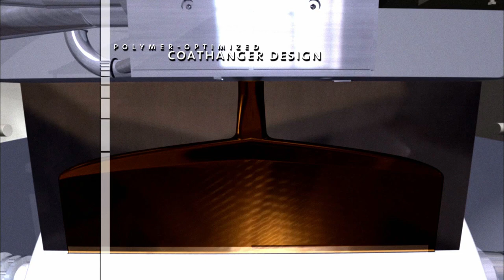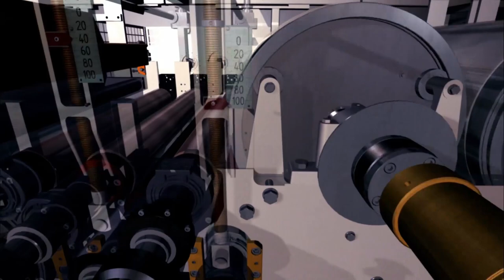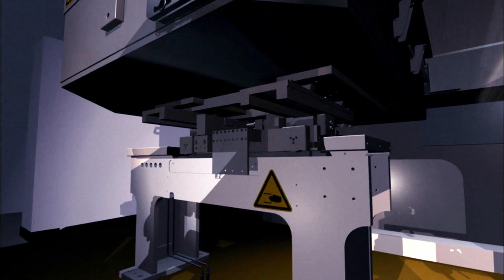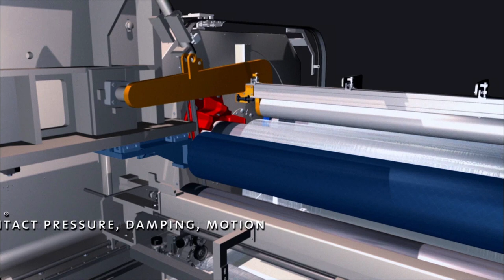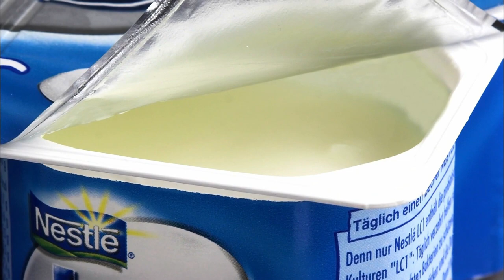A Deeper Insight - Film Production on Brückner Lines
In use for Brückner since 2007 - highly praised by our customers: The film "A Deeper Insight" shows how films are produced on Brückner Maschinenbau lines. Although it is a bit older, it is still state-of-the-art.